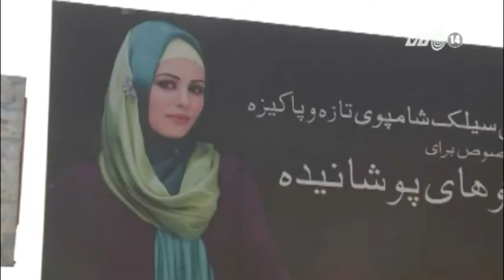VTC14_Afghanistan làm quen với phẫu thuật thẩm mỹ _8.12.2012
Nếu như phẫu thuật thẩm mỹ đã là một cụm từ không mấy xa lạ đối với hầu hết phụ nữ trên thế giới thì tại các quốc gia Hồi giáo, sửa chữa những khuyết điểm trên cơ thể để có một vẻ đẹp hoàn hảo hơn vẫn còn là một điều khá mới mẻ. Bất chấp những định kiến lạc hậu, đến nay, xã hội Afghanistan đã phần nào cởi mở hơn khi cho phép những người phụ nữ làm quen với phẫu thuật thẩm mỹ.